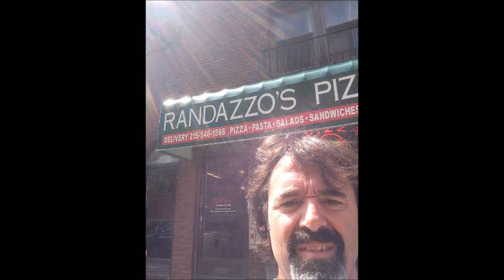Is the Best Philly Cheesesteak at Randazzo's Pizzeria?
Philadelphia Cheesesteak adventure at Randazzo's Pizzeria, 1826 South St, Philadelphia.  Cheesesteak scored 90/100.

Holy Mackerel that was a tasty sandwich!  18th & South St is a hot bed for very good cheesesteaks and pizza!!  More meat than you would think from the picture.